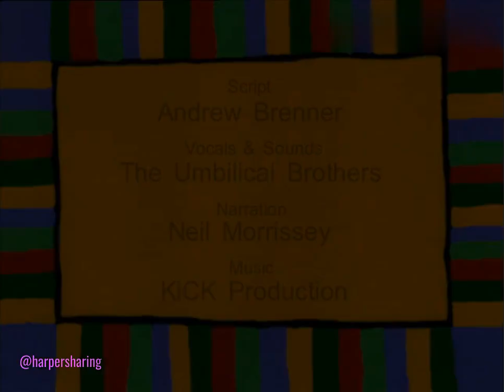Maisy Mouse Series 49 Knock Knock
Credit Maisy Mouse Series